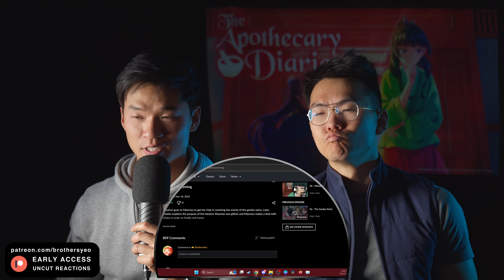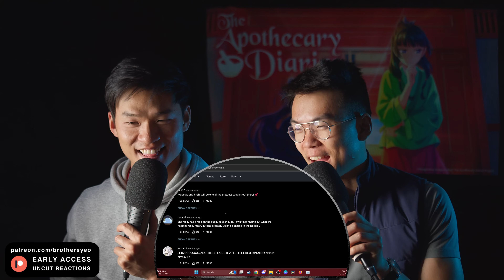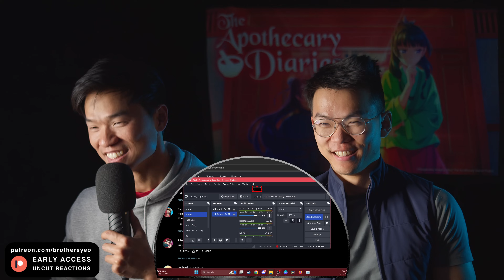PAIRIN. JOKA. MEIMEI. - Apothecary Diaries Episode 7 Reaction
The Brothers Yeo react to the anime, Apothecary Diaries 1x7. Catch these reactions every Fri-Mon.

Includes:
Hell's Paradise
Heavenly Delusion
Wise Man's Grandchild
Dr. Stone
and more!

PLATINUM MEMBERS:
Esmond Lilium
Jose Salazar Jr.
deli
Canadian_Caesar
Duratus
Marc Morales
Hurtbullen
PolishWizard
Taco Tuesday
Mojo311
Akurosuki
ObisidanLuna
Byakuren Houjuu
Jonathan Sanchez
J F
Mathieu
Sora
Jose Rafael Castor
kRAyZZed
Kree
Hashiman666
Brady Matthews
Sanetus
Optomus Rhymes
Marco Rizo
slimshadyone
Kenjiro talbashi
Zangler66
The Joe
Abdullah
Elijah Vasquez
Kinrad
BETRTAED_TV
RJr YT
Theshyshipper
Miyanishi
SATAN
Dark Side
Joel Brigham-slow
Kyubiko
Typehazard
Symplly
LordJordo
Camerin Carson
Shira
Robin Bradwolff
BrickBot
Enzonator
Sneaky Turtle
Harry Kemsley
Adam Cummins
Pacific
Matt Barker
Rikamatsu
Tenghein
will wright
Senoushien
CoachRyan
Calja630
Kanagi
Mark
Mario Ritter
Snakeeye
LubbADubb
Jacob R
juuzo
Anthony Fackenthall
Danilo Takada
Thomas Jakob
Juan Noquez
Hood1945
fire stare
Gourmetgamer001
Luan Pham
Joe
Psykick
Kuro
justin buck
Lord Grim
Benedikt Mani Tryggvason
David Dahill
Chiriac Marius
Austin Busenbark
Shadowclonerex
Tyler Carlos
Kamuru
Emmanuel Lopez
Chalida
Alex Dixion Ginter
D3monEmper0r
Aaron Dietrich
bohbeh
UltimaInstinct
Toni Puljic
UnstableBear
Jacob Eveland
Randy Catterson
Fred O'Hara
hobopwnr
Ashley
Cornelius | garrett
whitron
Gabriel Rachman
Mario Jacob
Gerardo Rojas Paz
Blake Carlisle
Zane Sardonyx
Kaleb Hulon
Robert Larking
noctemdracone
Matthew Parry
Lloynes
Rusty
DrHinata
nextro420
Raziel's Legacy
Apha43rd Medhold
Jah
Tefler
Wiz
Coemgenus
TsubakiTheDemon
Andrew Dieter
Cody
Edgar
Waluigi
Anthony Chavez
Benjamin Tiongon
Mausha
Music TheMadness
Kanade_Tenshi94
Lirai